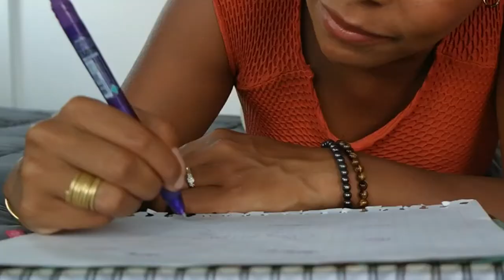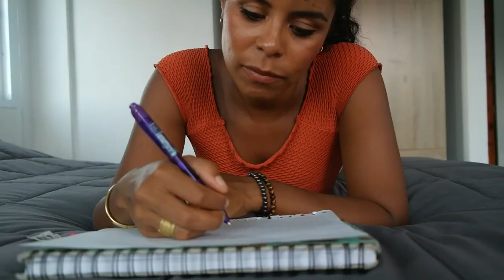Exercise to Achieve your Goals | Unlock your Path to Succes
How succesful are you in achieving your goals? It's your mind and body that are working together in achieving success.
If you are experiencing difficulties in reaching your goals and achieving success in life and business, there is an imbalance, or disruption in your mind-body connection.

In this video Valerie shows you a quick and simple exercise you could do to train yourself into balancing that mind-body connection. Regular practice will unlock all your potential and the path to achieving your goals will be open!